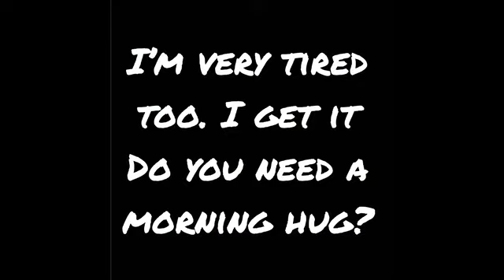Remington Leith’s 26th Birthday Edit Video